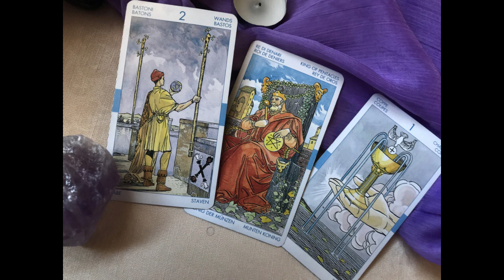𝙇𝙀𝙊 ♌️𝐔𝐑𝐆𝐄𝐍𝐓𝐄🆗💎MERECÍAS ESTO HACE MUCHO Y LA ESPERA TERMINA!⏰💋 ❤️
ROSALÍA - DESPECHÁ (Official Video)
 this...

BLACKPINK - ‘Pink Venom’ M/V

YG Entertainment,YG,와이지,K-pop,BLACKPINK,블랙핑크,
블핑,제니,로제,리사,지수,LISA,JISOO,JENNIE,ROSÉ,BLINK,블링크,
BLACKPINK PINK VENOM,PINK VENOM,핑크베놈,블랙핑크 핑크베놈,BLACKPINK 핑크베놈,
BORN PINK,BLACKPINK BORN PINK,본핑크,블랙핑크 본핑크

Jay Wheeler x El Alfa x DJ Nelson - No Confío (Video Oficial)
Jay Wheeler,Musica,Music,Latin Urban,El Alfa,No Confio,
Mere Cabron,Titi me pregunto,Bad Bunny,Dembow,Ruta y Carretera,Emociones,Disco,Jhay,weeler

Feid - Feliz Cumpleaños Ferxxo (Official Video)
Feid,si te la encuentras por ahi,Feliz Cumpleanos Ferxxo,
Feid si te la encuentras por ahi,si te la encuentras por ahí feid,Castigo,
Pantysito,alejo robi,nieve,feid canciones,feid álbum,fumeteo,feid 911,feid maluma,
feid justin quiles,Ferxxo,MEDELLIN,monastery ryan castro,monastery,friki,vacaciones feid,
si tu supieras feid,karol,chimbita,porfa,monastery ryan castro letra,nieve feid,comment feid,blessed

NUESTRA HABITACIÓN DEL CRUCERO DE DISNEY 🤩 TOUR ✨ Jukilop | Kimberly Loaiza

REGRESE A USA Y ESTO ANDO HACIENDO | MARKITOS TOYS | 1RA PARTE

Markitos TOYS

EL ULTIMO EN PIE GANA!! - Fernanfloo

Fernanfloo
#27 EN TENDENCIAS EN VÍDEOS

fernanfloo,fernanflo,fernan,2022,fernan el crack,gameplay,en espanol,ocio,
comedia,juego,videojuego,video game,recopilacion,compilacion,compilado,video de risa,
video de humor,funny,gracioso,divertido,video de comedia,humor,videos graciosos,videos divertidos,
epic,epic games,rumbleverse,battle royale,top 1,victoria,gratis,gratuito,nuevo juego,nuevo video,video nuevo
🐲SOBREVIVÍ 100 días SIENDO un DRAGÓN! en Minecraft HARDCORE
Misaki Gamer
minecraft hardcore,100 dias,100 dias en minecraft,minecraft,
Misaki,minecraft superheroes,100 dias en minecraft extremo,
minecraft hardcore survival,minecraft hardcore series,
misaki minecraft,SOBREVIVÍ 100 días SIENDO un DRAGON! en Minecraft HARDCORE,
minecraft hardcore ep 1,minecraft hardcore mode,minecraft 100 dias,dinosaurios,
enderman,creeper,Dragón,cielo

Santa Fe Klan Official
232.861 visualizaciones
Santa Fe Klan, Tornillo - Me Iré Con Ella (Visualizer) ↳ ESCUCHA / LISTEN MUNDO ↳ MÚSICA Composición e Interpretación - Angel Jair Quezada Jasso, Osiel...

MarvelMusicVEVO

JuanSGuarnizo

Yuridia, Banda MS de Sergio Lizárraga - ¿Y Qué Tal Si Funciona? (Video Oficial)

Yuridia

PARTO DE NUESTRO HIJO🥺👶🏻(Parte 1) |Ana eusse

Ana Eusse

NOS VAMOS A CASAR 👩🏼‍❤️‍👨🏻 broma a Carol Castro | Cesar Pantoja

Cesar Pantoja

NOCHE DE BOXEO EN CULIACAN CON MARKITOS TOYS

Markitos TOYS

¡GOLES DE MESSI, NEYMAR Y MBAPPÉ PARA UNA PALIZA PARISINA! | PSG 6-2 Gamba Osaka | RESUMEN

ESPN Fans